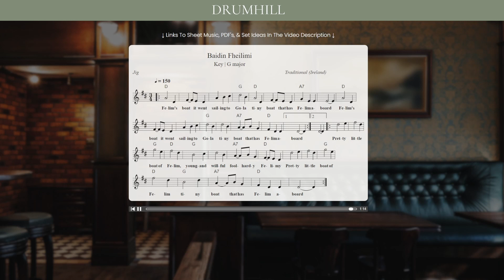Báidín Fheilimí Irish Session Trad Tunes mp4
"Báidín Fheilimí" is a beloved traditional Irish session tune, known for its lively and spirited melody that often fills the air in cozy pubs and gatherings, evoking a sense of Irish heritage and camaraderie among musicians and listeners alike. This catchy jig has been a staple of Irish folk music for generations, carrying with it the timeless charm of the Emerald Isle's musical tradition.